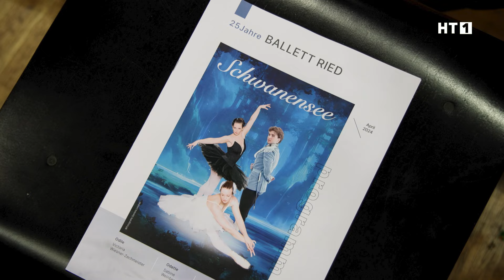Ballett Ried feiert 25 Jahre mit "Schwanensee"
Die Geschichte rund um den weißen und den schwarzen Schwan - das Gute und das Böse - das ist Schwanensee von Peter Iljitsch Tschaikovski.
Ballett Ried unter der Leitung von Helena Huber-Ross begeistert mit seinen Talenten im Alter von 4 - 70 Jahren.